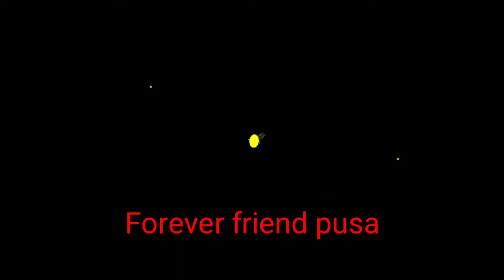Ek Tha Khajana | Pusa |newtrend | Yaara Teri Yaari Ko Maine Toh Khuda Mana Song Full Song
Yara Teri Yaari Ko Maine Toh Khuda Mana Song Full Song | Heart Touching Friendship Song 2017